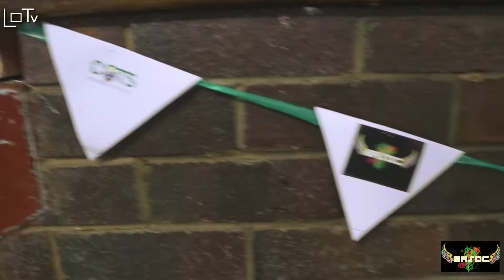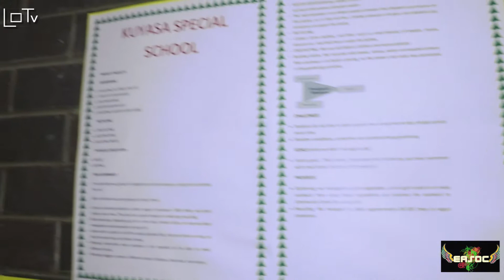EASoc RU | Community Engagement 2016 | Environmental Club Launch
Highlights and action from the Environmental Club launch held by the Rhodes University East African Society, in association with Children Of The Soil at Noluthando Hall in Grahamstown, South Africa.

Produced for East African Society Rhodes University (EASoc RU) by LOTv.

You can find and follow EASoc RU on social media at the following:

Video Production

Recorded: Friday 30 September 2016

Recorded at: Noluthando Hall, Grahamstown, South Africa

Executive Producer: Sheyvonne Mainka (EASoc RU)

Camera and Photography: Mudiwa ‘MobbJustice’ Gavaza (Liyon Media, LOTv)

Editing: Mudiwa ‘MobbJustice’ Gavaza (MobbJustice TV, LOTv)

We are one Africa. Song- Davido, Tiwa Savage, Sarkodie, Lola Rae, - Africa Rising